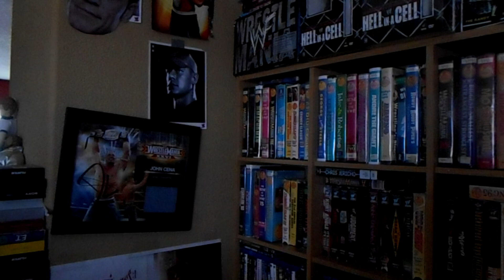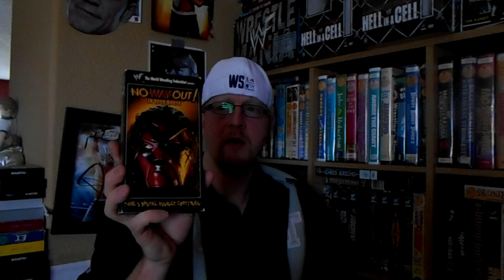WWF In Your House 1995-1999 What The Heck Was Vince Thinking?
@gemni888 twitter Vincent Flair Facebook wrestlingdvdnews.com wwe vs tna facebook